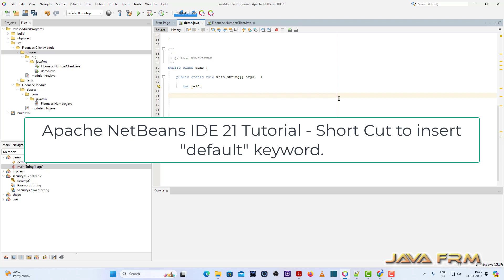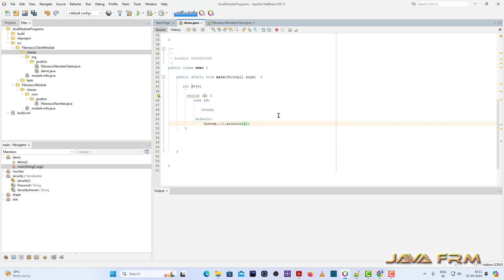Apache NetBeans IDE 21 Tutorial - Short Cut to insert default keyword - df + Tab Key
In this video we are going to see how to insert default keyword in Apache NetBeans IDE 21.